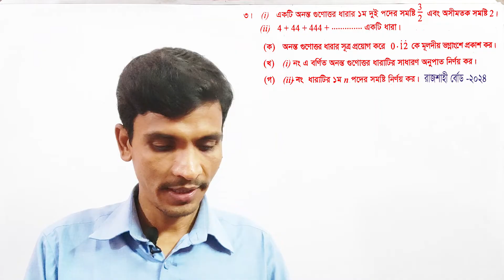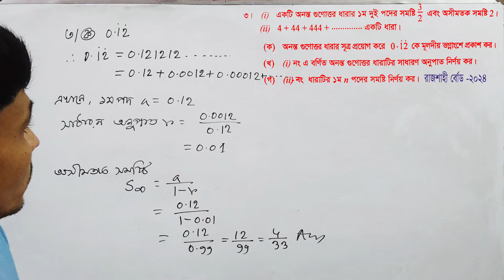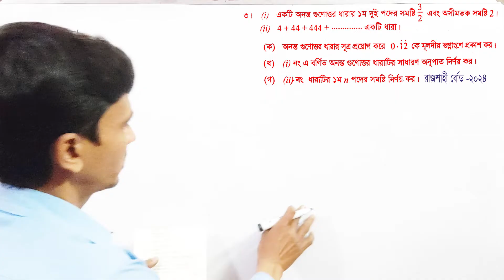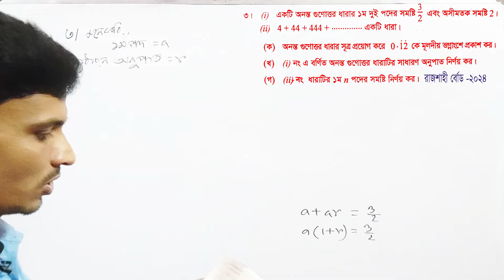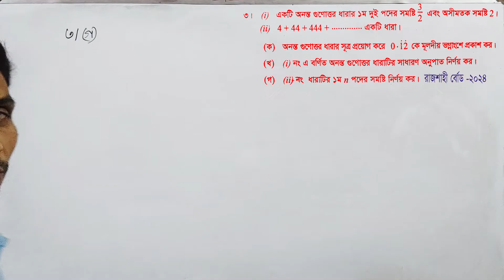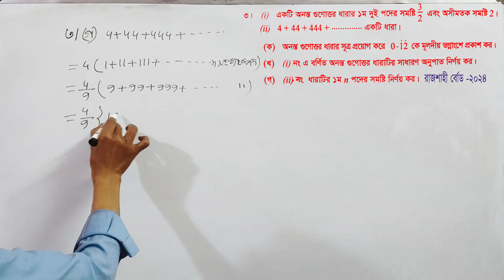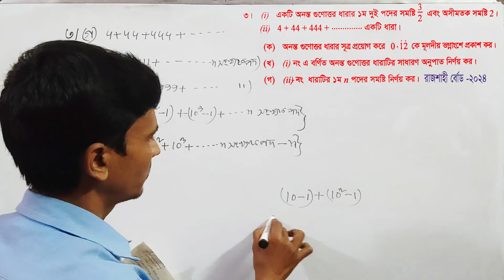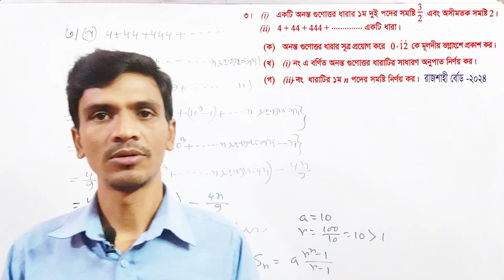ssc higher math cq 2024 | rajshahi Board question solution | question no 3 | Kalam Sir